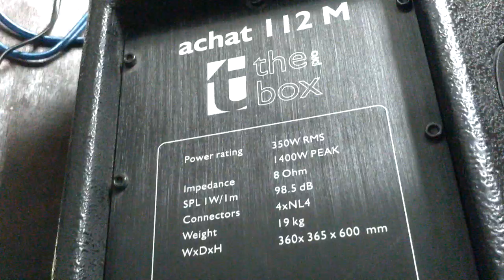The Box Pro Achat 112M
Hallo,
es gab einmal die frage was für ein Speaker nun in den neuen Achat Boxen der Thomann reihe steckt.
Ich dachte mir da ich die Achat eh aufschrauben musste das ich dazu auch gleich mal ein Video mache ;).
In der Achat 112M ist ein 12Lb075-8nx von Beta Three verbaut.